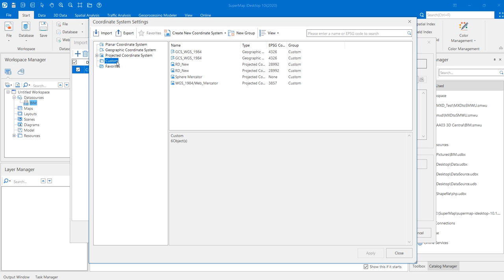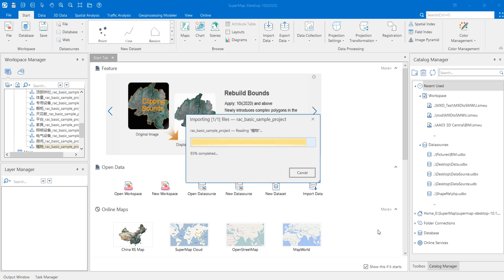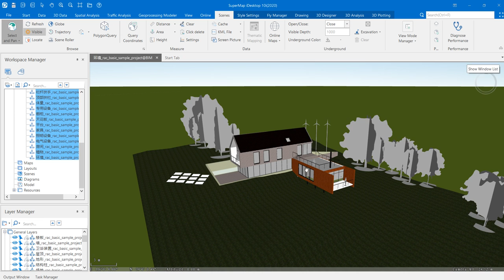1 Import the rvt using iDesktop